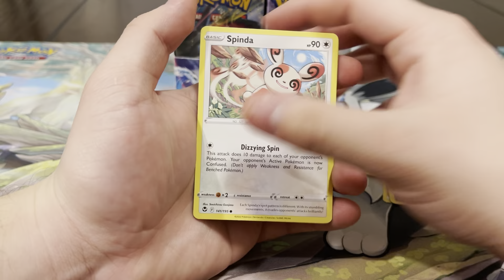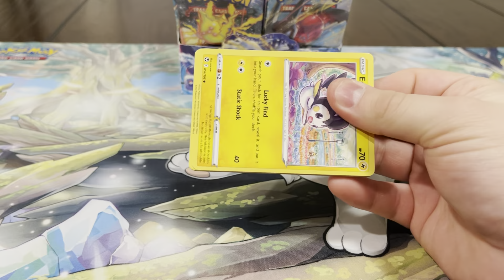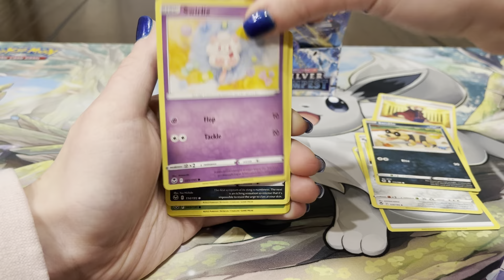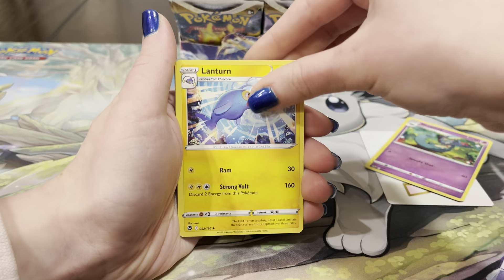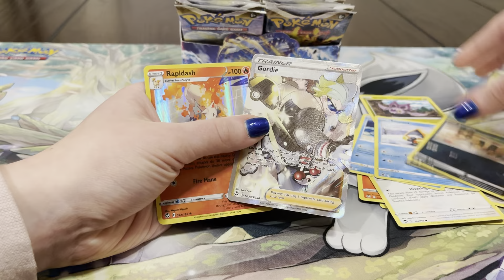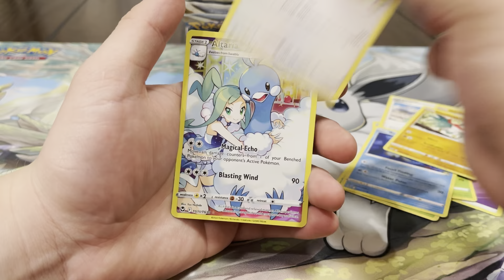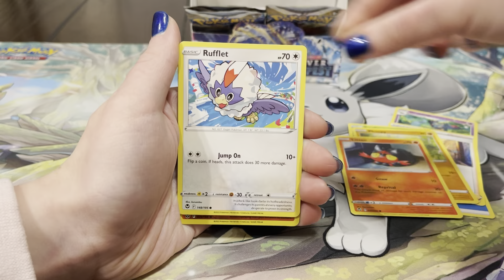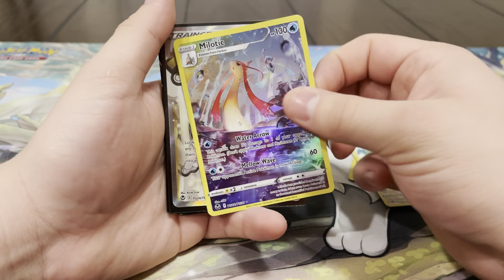*SECRET RARE* Opening ANOTHER Pokémon Silver Tempest BOOSTER BOX!!!🌈🔥👀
We appreciate all of the support from each and every one of you it really means a lot to us!! 🙌🏼❤️

In this video we open another Silver Tempest Booster Box to continue our chase for the Lugia Alt Art!! This card has been pretty tough for us to pull and this time is no different!! We did pull some awesome cards in this video though so that was great!! We’ll continue to rip some silver tempest to hopefully pull the Lugia (as well as the other alts) soon!! As always, we appreciate the support very much❤️